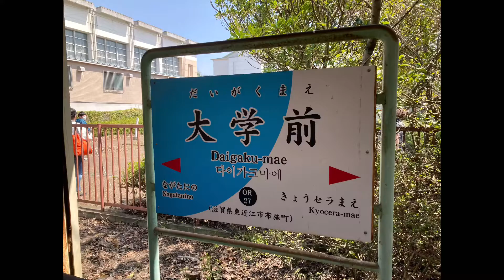2022/4/2(土) mioびわこ滋賀vs東京武蔵野ユナイテッド FC戦 ダイジェスト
0:1  23梁